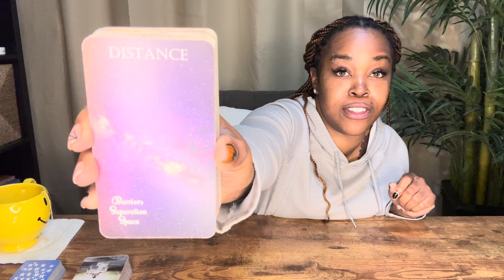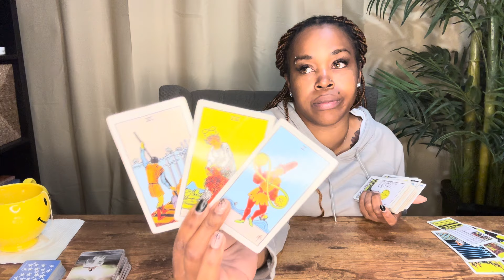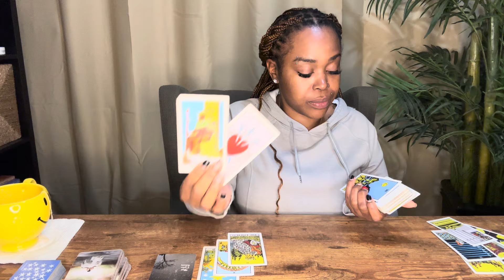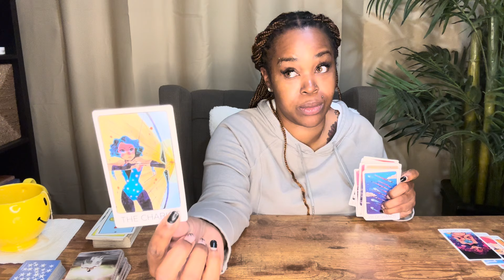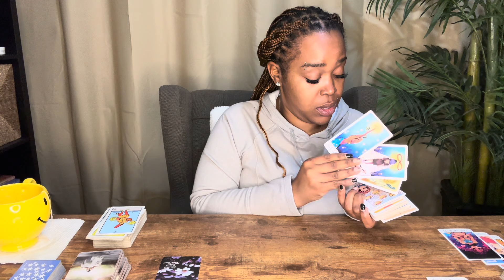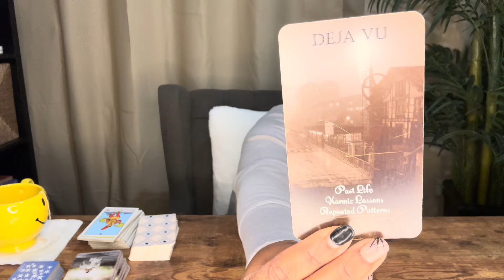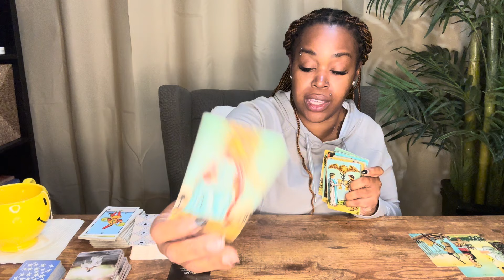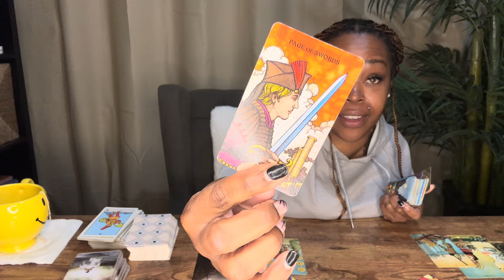FIRE SIGNS (Timestamped)- November 2023. "What Happening Right Now?"